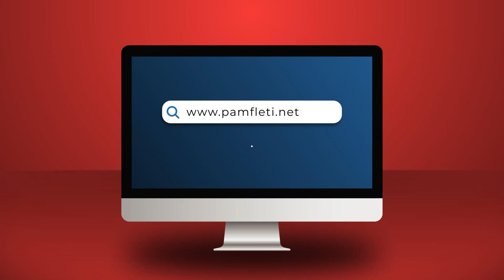Banda vinte tuj vajtue...!